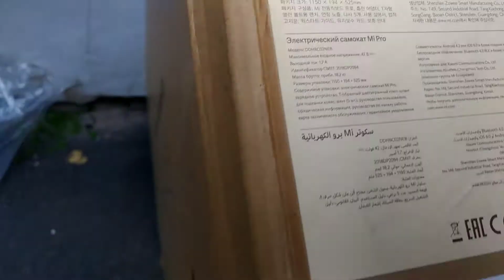Купили Xiaomi mijia pro первые впечатления